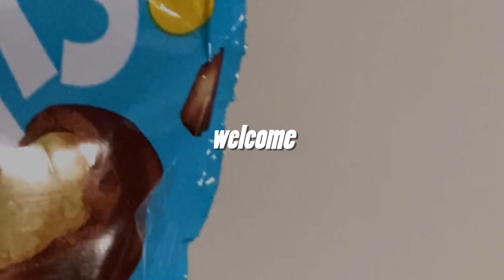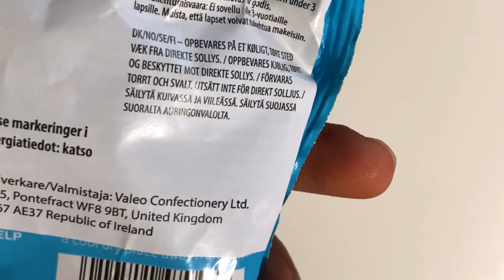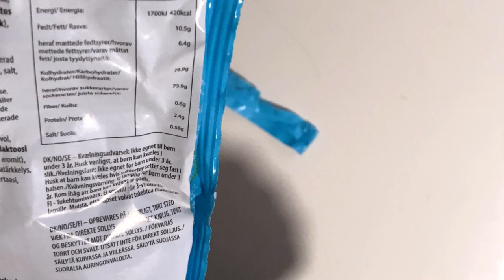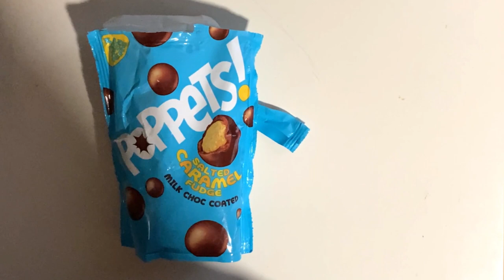Poppets Salted Caramel Fudge: A Delightfully Balanced Treat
Poppets Salted Caramel Fudge is a delightful treat that combines the rich, creamy texture of fudge with the salty-sweet flavor of salted caramel. The fudge is soft and chewy, with a subtle sweetness that is balanced perfectly by the salty caramel flavor. The milk chocolate coating adds a touch of richness and decadence, making this treat even more irresistible.

Here is a breakdown of the flavors and textures of Poppets Salted Caramel Fudge:

Salty Caramel Flavor: The salted caramel flavor is subtle, but it is definitely there. The saltiness is what really sets this fudge apart, adding a depth of flavor that is both unexpected and delicious.

Fudge Texture: The fudge is soft and chewy, with a smooth, creamy texture. It is not overly dense, and it melts in your mouth with ease.

Milk Chocolate Coating: The milk chocolate coating is thick and rich, and it adds a touch of sweetness and decadence to the fudge. It is not too sweet, and it does not overpower the salty caramel flavor.

Overall, Poppets Salted Caramel Fudge is a delicious treat that is perfect for any time of day. It is a great choice for a snack, dessert, or even a gift for someone special.

The salty-sweet flavor is spot on.
The fudge is soft and chewy, and it melts in your mouth.
The milk chocolate coating is thick and rich.
It is a relatively guilt-free treat, as it is not too sweet.
The fudge could be a little bit bigger.
The saltiness is a little bit subtle for our taste.